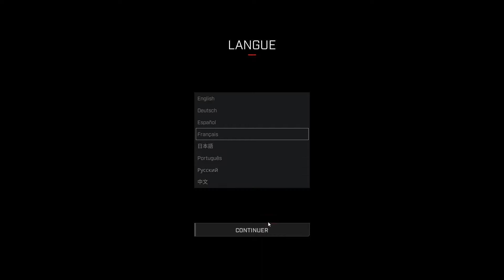Rogue Company cinematic and training - فرقة المارقة مقطع سنيمائي و تدريب على التحكم في اللعبة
Rogue Company is a free-to-play multiplayer tactical third-person hero shooter video game developed by First Watch Games and published by Hi-Rez Studios. The game was released in open beta on October 1, 2020 for Microsoft Windows via the Epic Games Store, Steam, Xbox One, PlayStation 4, Nintendo Switch, with an Xbox Series X/S release following on November 25, 2020, and a PlayStation 5 release on March 30, 2021. The game features full support for cross-platform play and cross-progression. The game takes inspiration from the Counter-Strike series of tactical shooters.

Rogue Company هي لعبة فيديو متعددة اللاعبين من منظور الشخص الثالث تم تطويرها بواسطة First Watch Games ونشرتها Hi-Rez Studios. تم إصدار اللعبة في عام 2020 على PlayStation 4 و Xbox One و Nintendo Switch و Windows عبر Epic Games Store1، بما في ذلك الدعم الكامل للنظام عبر الأنظمة الأساسية والتقدم المتبادل2.

Road Map #2020 @refugiomental6032